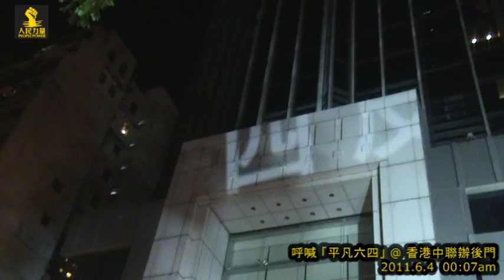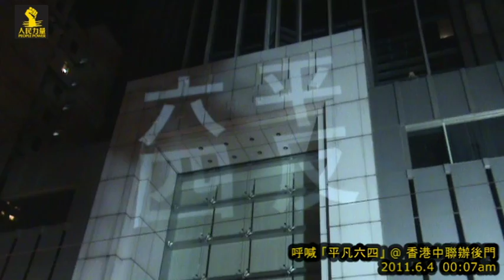叫喊「平反六四」@ 西環中聯辦後門 2011.6.4 00:07am